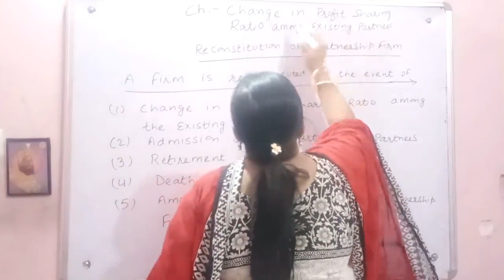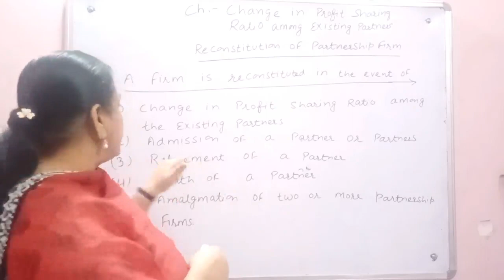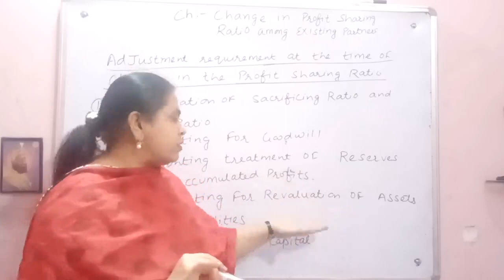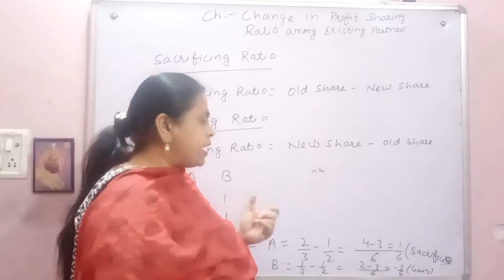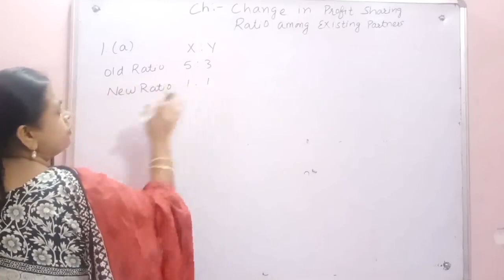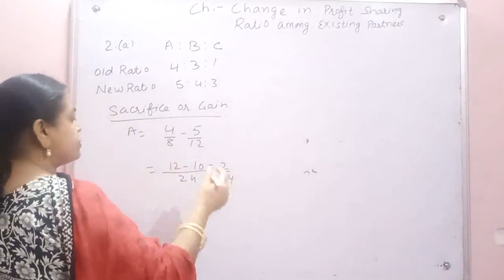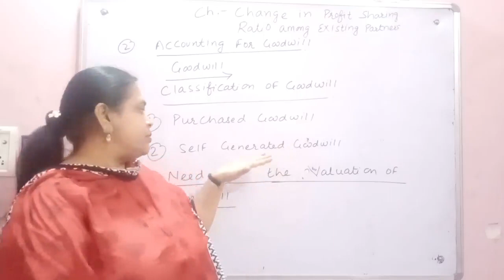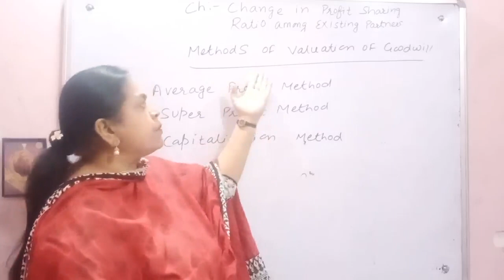#41 Sacrificing Ratio|Gaining ratio| Meaning and Need for Goodwill| Class 12 chapter-Change in PSR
Introduction to Reconstitution of Partnership
Change in Profit Sharing Ratio Introduction
Sacrificing and Gaining Ratio
Goodwill- Its meaning, need and methods of Valuation of Goodwill.